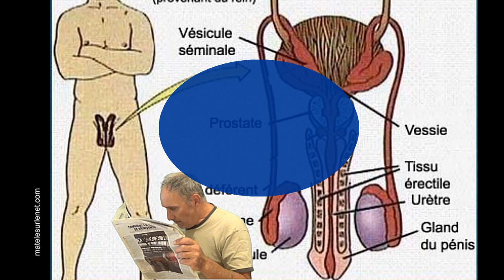Un os à la place de la verge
Une verge peut se calcifier et devenir un simple os.
Explication Erick BERNARD (Calcificologue)